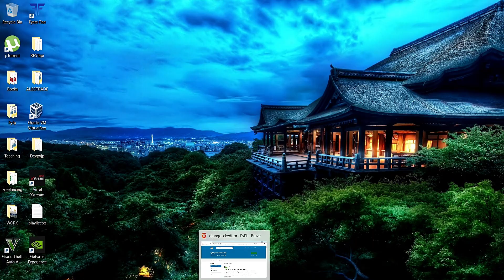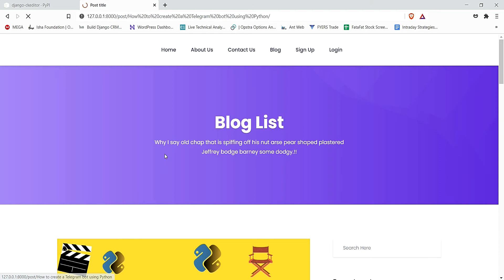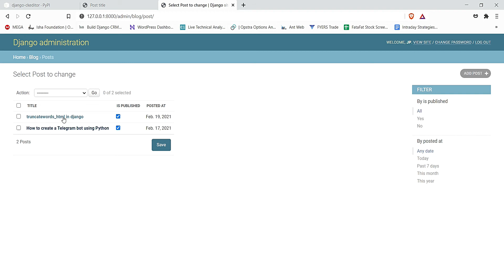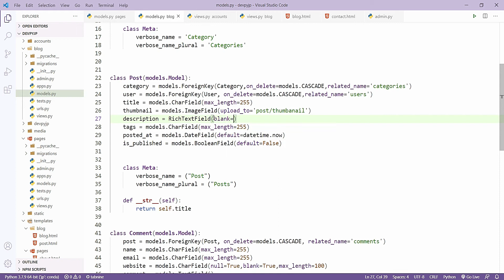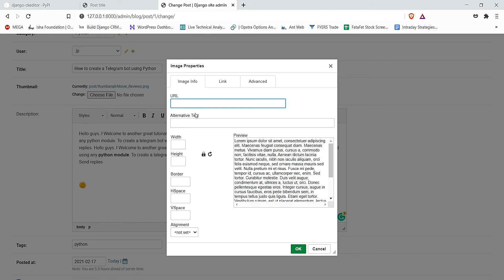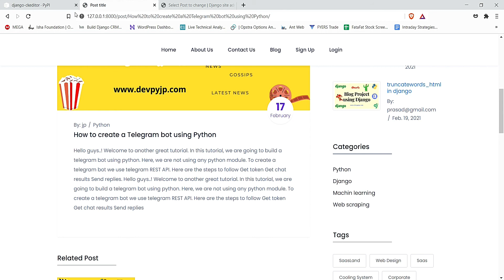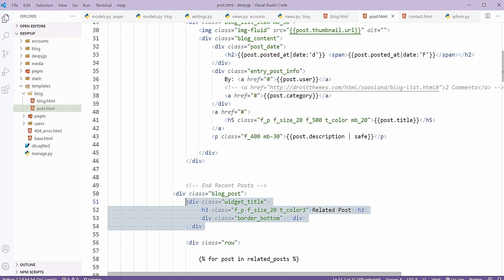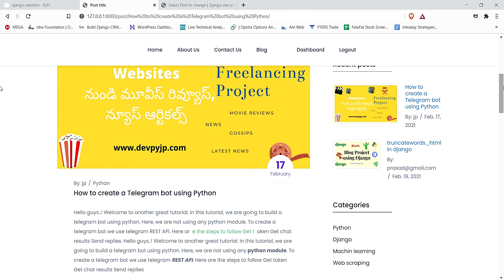How to Create a Blog using Django in Telugu | Blog Project using Django Telugu - 9 | Django Projects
Hey guys, Jp Here! Learn Python and related advanced topics In Telugu.

we will teach you Python programming language, Machine learning, Deep learning, Django, Automation with Python, web scraping, and flask in Telugu.

I hope you definitely love this channel. Thank you for visiting and support..!

You can check all  the playlists in the JpNaN channel